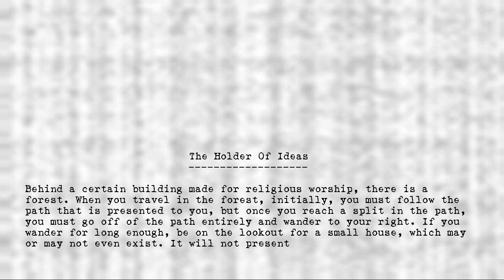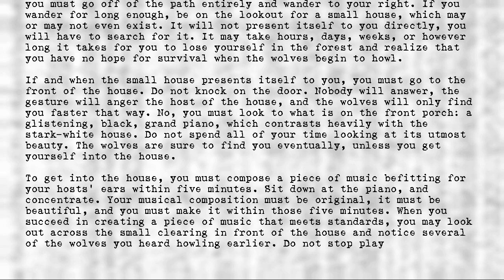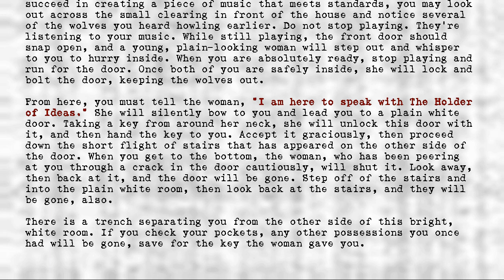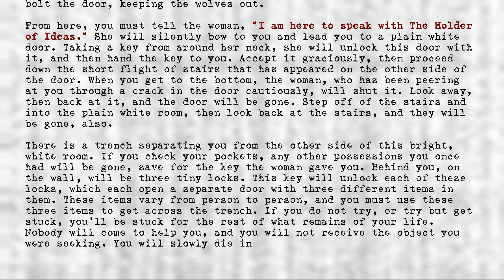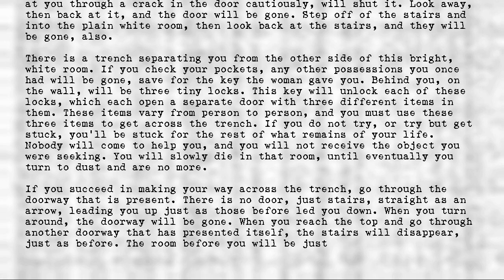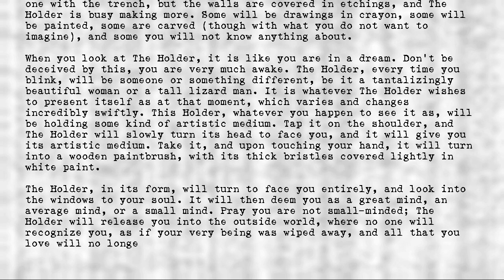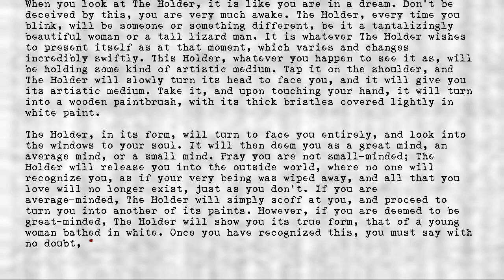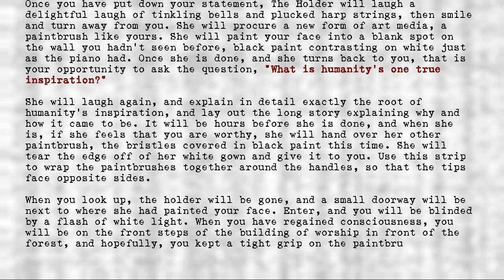Legion's Objects - Holder of Ideas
Title: Holder of Ideas